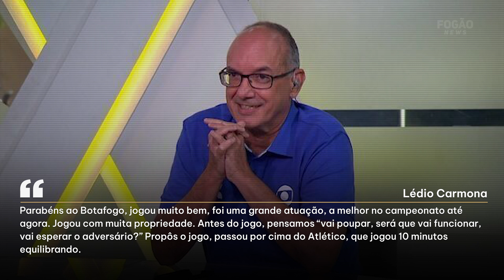⚠️BOTAFOGO DOMINA O ATLÉTICO E FAZ SUA MELHOR EXIBIÇÃO NO CAMPEONATO